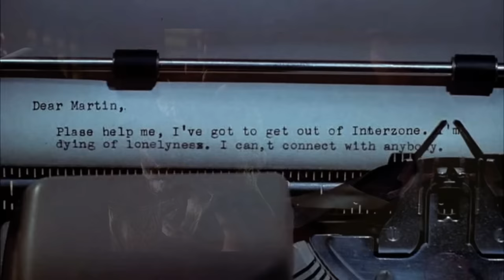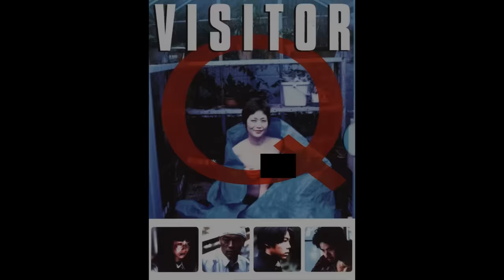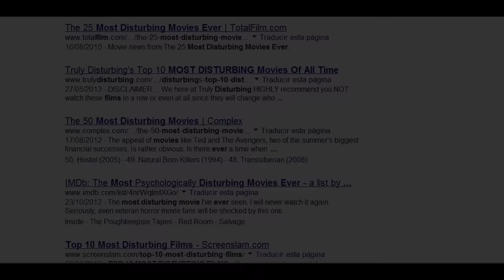7 Películas Que Pueden Destrozar Tu Cabeza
Si el video te entretiene por favor dale un pulgar arriba y compártelo en tu feed de Youtube.  Me ayudaría mucho. ¡Gracias!